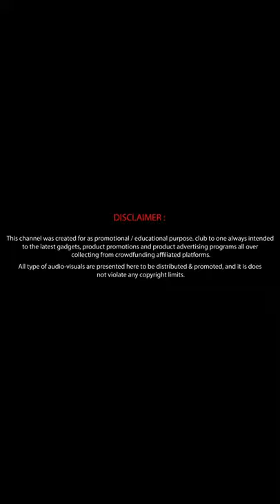Scotsman All-Carbon Fiber Scooter | ## Watch full video on the description above